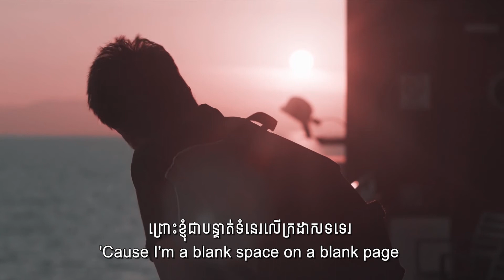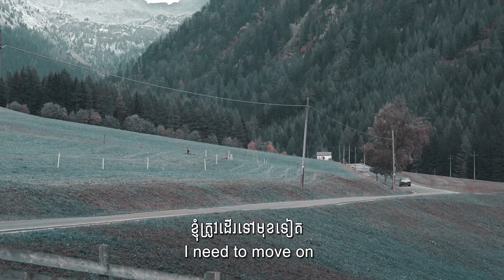Blank Space - Clide I Victor & Matthias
Movie: The Man with the Answers (2021)
CREDITED TO ALL OF THE CREWS OF THIS MOVIE.
PLEASE KINDLY DON'T REMOVE IT.

Lyric:
V1
Ima runaway, I’m a stranger
I’m a lost soul outta space yeah
I’m a small boy in a big town
I’m the last man standing when it goes down

I’m a player, I’m a cheater
I’m the one that never ever ever leaves ya
I’m your best friend till the very end
Until we lose ourselves again

CHORUS
Cause I’m a blank space on a blank page
I know a hundred thousand words but I can’t say
I need to move on

V2
I’m a fighter I’m a lone ranger
I give in every time they start to hate yeah
I’m a sinner with bad behavior
I don’t go to church but sometimes I still pray yeah

CHORUS
I’m a blank space on a blank page

I need to move on yeah